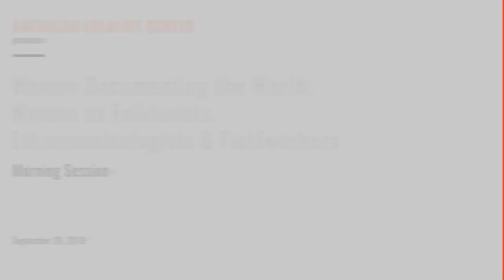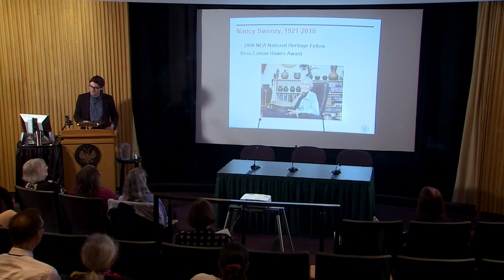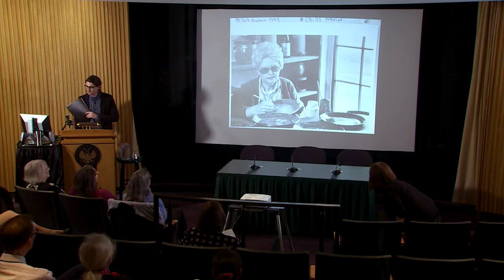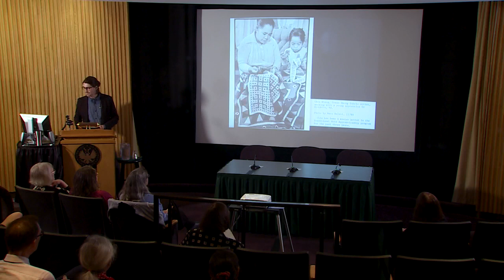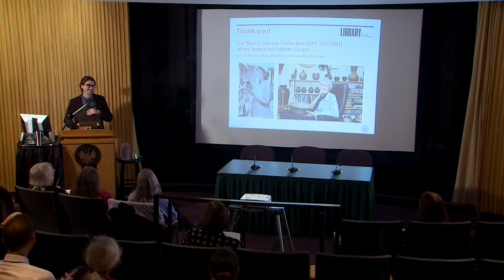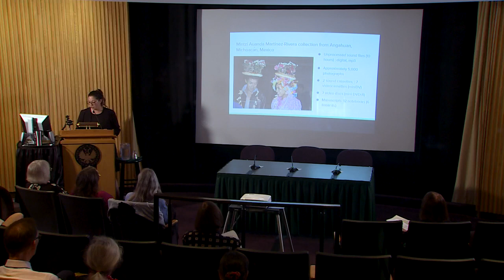Women Documenting the World (Morning Session)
Morning session of a day-long symposium that highlighted, explored and celebrated the contributions of women as ethnographic fieldworkers and scholars. The event called attention to the role of women in establishing many of the foundational collections that enrich the American Folklife Center archives within the Library of Congress, as well as other ethnographic archives throughout the world. It featured presentations by contemporary researchers who are currently engaged in both national and international fieldwork and included brief presentations by American Folklife Center staff about important fieldwork collections in the Center's archives that were created by women and are too often overlooked.